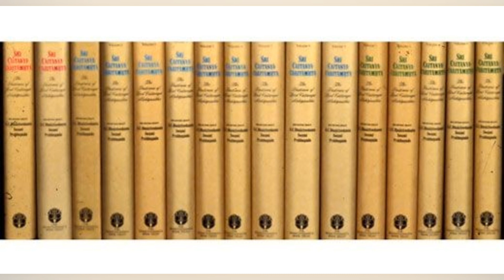Caitanya-caritāmrta - Ādi-līlā - Introdução CC 01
Caitanya-caritāmrta,  por Swami Krishnadas Kaviraji Goswami, com significados por sua divina Graça A.C. Bhaktivedanta Swami Prabhupada.

Recomendamos iniciar os estudos das Escrituras Sagradas Védicas pelo Bhagavad-gita Como Ele É original, que é considerado o resumo da essência dos Vedas. O B.G. é o estudo básico,  como se fosse a graduação nos Vedas.

Você pode encontrar os áudios das leituras do Bhagavad-gita na playlist do SoundCloud  a seguir:

👉🏼👉🏿Ouça Leituras dos Vedas, uma playlist de Rosana Rodrigues Freedman no

O Śrīmad Bhāgavatam é o comentário de Vyasadeva ao seu Vedanta Sutra, sendo considerado o estudo pós-graduado dos Vedas.  O S.B. consiste em 12 Cantos compostos por 19 livros, que são o resumo do Vedanta Sutra.

Você pode encontrar a playlist dos áudios e vídeos sobre o Śrīmad Bhāgavatam nas playlists a seguir:

SoundCloud 👉🏼👉🏿 Ouça Śrīmad Bhāgavatam, uma playlist de Rosana Rodrigues Freedman no

Aconselhamos a leitura gradual seguindo Canto por Canto.

Após essas leituras pode-se prosseguir ao estudo dos 8 livros do Caitanya-caritāmrta, escrito por Swami Krishnadas Kaviraji Goswami,  que é a biografia autorizada de Śrī Caitanya Mahaprabhu, Krishna Caitanya.

A playlist completa dos áudios do C.C. Caitanya-caritāmrta você encontra no link a seguir do SoundCloud👉🏼👉🏿
Ouça Caitanya-caritāmrta - áudios Vedas, uma playlist de Rosana Rodrigues Freedman no

Os Vedas são as escrituras sagradas mais antigas da humanidade; imemoriais, datam de milhões de anos desde as eras Satya-yuga, Treta-yuga, Dvapara-yuga e foram compiladas nessa atual era de Kali-yuga,  há aproximadamente 5.122 anos, após o aparecimento do Senhor Krishna na Terra, a Suprema Personalidade de Deus.

Mesmo que passemos toda a nossa vida, 24 horas lendo os livros védicos, será impossível ler todos os livros sagrados disponíveis e já traduzidos para cerca de 100 línguas.

Acesse os Vedas, o Conhecimento mais completo e perfeito acerca do Supremo Deus. Deus é um só. Ele já Se manifestou inúmeras vezes na Terra nessas quatro eras citadas.

Uma dessas manifestações foi como o Senhor Krishna, 3 mil anos antes do Avatar Senhor Jesus Cristo,  reconhecido pelos Vedas e devotos vaishnavas como o filho de Deus, Krishna; o devoto mais perfeito que já existiu.

A última manifestação de Deus foi sua vinda como Caitanya Mahaprabhu,  o Avatar Dourado, Gauranga (lê-se "Gouranga"), em 1486, quando assumiu a disposição de um devoto para nos ensinar como ser um devoto, nesse final de Era de Kali-yuga, era das desavenças e hipocrisias.

Avançar nossos conhecimentos teológicos,  progredindo dos livros da Bíblia, Al Corão, Kardecismo, Cabala etc. para os livros mais antigos da humanidade é usar nossa mente e inteligência para termos um relacionamento amoroso direto e próximo com Deus, ouvindo diretamente Dele - e não de homens - todas as orientações e explicações sobre a vida, morte, Universos material e espiritual, Criação dos Universos, da Terra, das 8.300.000 espécies de seres vivos, de onde viemos e para onde vamos etc.etc.etc. porque estamos neste plano e o que devemos fazer para Voltar ao Supremo Deus, saindo desse plano de ilusões materiais.

Áudios completos sobre vários assuntos no Canal do SoundCloud ou Canal do YouTube:

Bhaja nitai-gaura!
Hare Krishna!🙏🏻💙🙏🏿